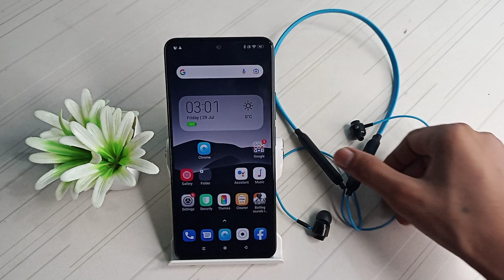How to connect earphone Xiaomi 11i